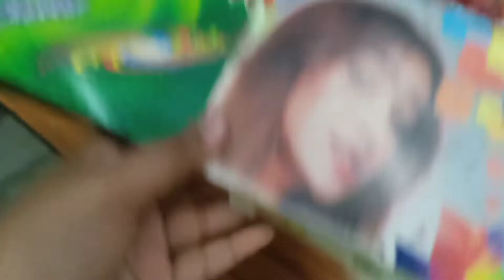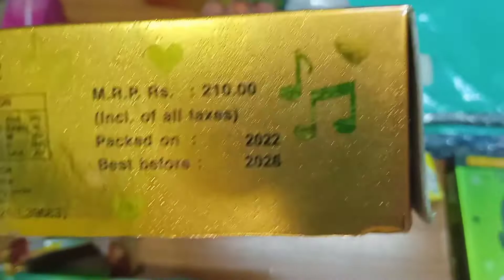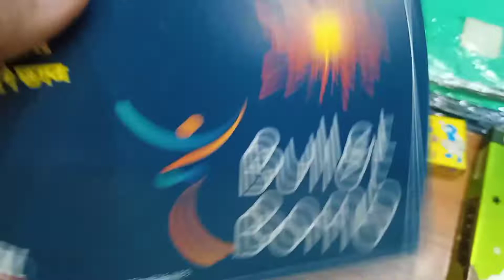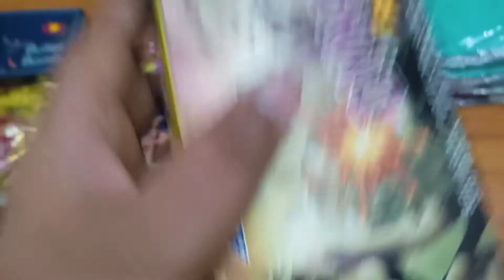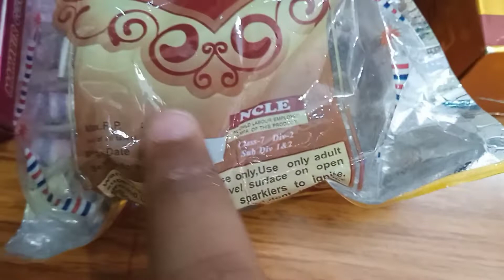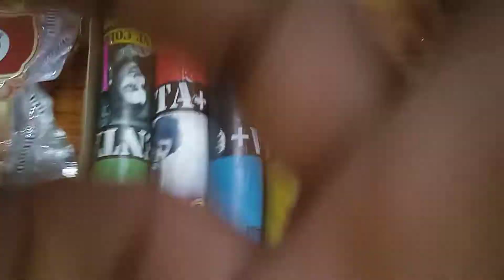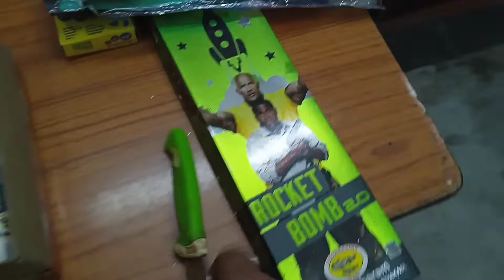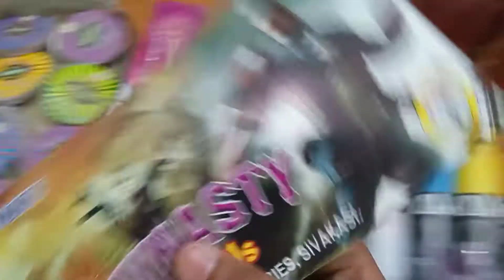MY CRACKER STASH || DIWALI 2022 || WORTH RS. 1000 || SARTHAK VLOGS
hii guys! Ye Crackers maine dalmandi , varanasi se liye h yha pe bohot saste patakhe mil rhe th wha pe aap koi bhi shop wle se puchenge aapko pta chal jayega •

Kal diwali Vlog aayega aap wo bhi dekhna bohot mja aayega aapko